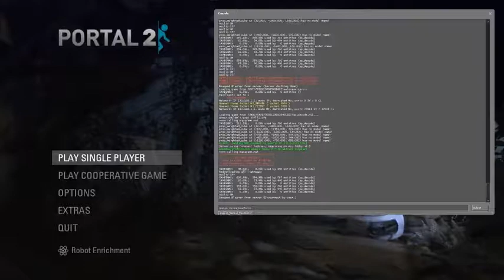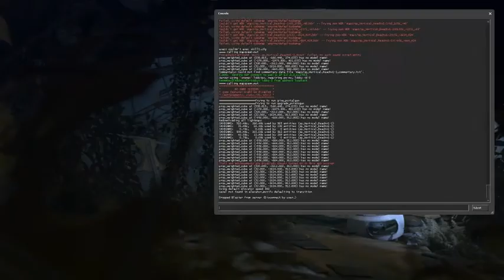Portal 2 - Vertical Reach - Initial Playthrough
This is my initial playthrough of LostProphetPunk's Vertical Reach map. The puzzles were pretty good, despite me breaking them a little bit. The texture work needs a little polish, and I point out a couple other little things.My main problem with the map is that all of the cubes are just lying around... which is made even worse by the fact that they're hidden for some reason...